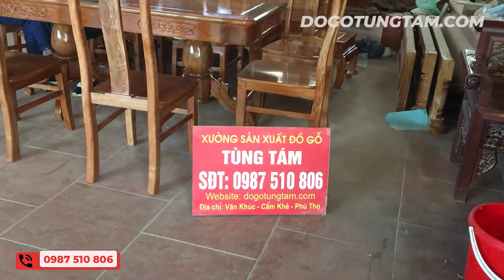"Bàn Ghế Ăn Đẹp" Chốt cho Em Gái Đến từ ( Thanh Sơn - Phú Thọ )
SĐT ☎️ 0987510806 (Zalo) ☎️ 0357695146 (Zalo)
☞ Zalo page : Đồ Gỗ Tùng Tám
🏚️ Địa chỉ : Văn Khúc _ Cẩm Khê _ Phú Thọ